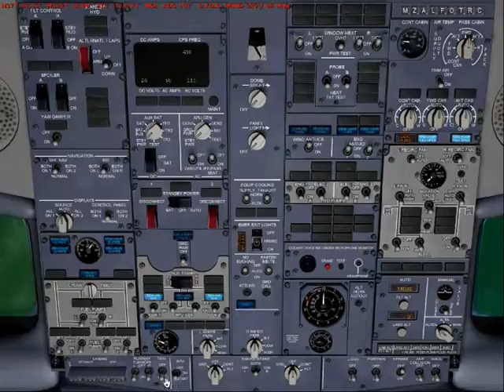Tour around the world in the 737-900 takeoff from KOAK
Hey all again here the next vid takeoff from oakland headed towards pacific enjoy!